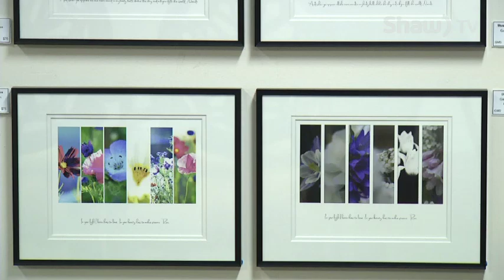Alberni Photo Club - Shaw TV Port Alberni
The Alberni Valley Photography Club is open to photographers of the Alberni Valley.  They are having an exhibit at the Rollin Art Centre.